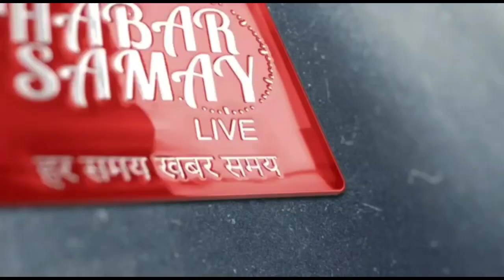বালি মাফিয়াদের বিরুদ্ধে ফের ভূমি ও ভূমি রাজস্ব দপ্তর ও জলপাইগুড়ি পুলিশের যৌথ অভিযান ।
।।জলপাইগুড়ি।।